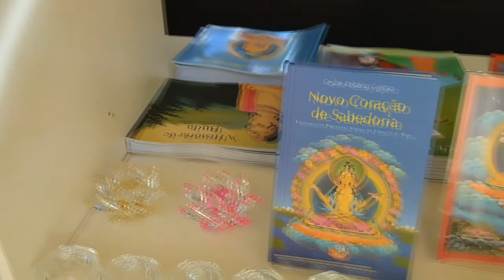Conheça o Centro de Desenvolvimento KADAMPA em Cabreúva SP (Aventureiros de Amor) ADA0070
Conheça o Centro de Desenvolvimento KADAMPA em Cabreúva SP que é um Templo Budista que fica no Distrito do Jacaré no município de Cabreúva SP.

É um lugar maravilhoso e adequado para fazer reflexões sobre a vida e meditação.

ATIVIDADES PAGAS:
Eles ministram aulas, cursos e retiros de meditação às quartas, sextas, fins de semana e feriados.

ATIVIDADES GRATUITAS:
Visitação pública: Sábados e feriados, das 13h às 16h. Domingo, das 13h às 17h

Domingos: Visita guiada às 14h e Preces pela Paz Mundial com meditação às 15h.

Centro de Meditação Kadampa
Av. Cláudio Giannini, 2035
Distrito do Jacaré - Cabreúva SP  CEP: 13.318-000

Vale a pena visitar.

Tadeu e Marilene - O casal de Itu SP.